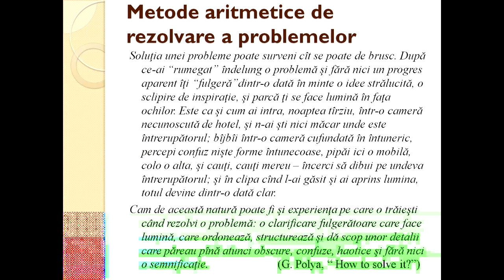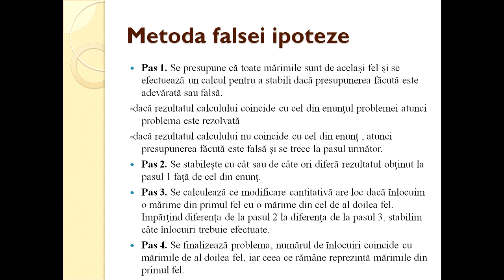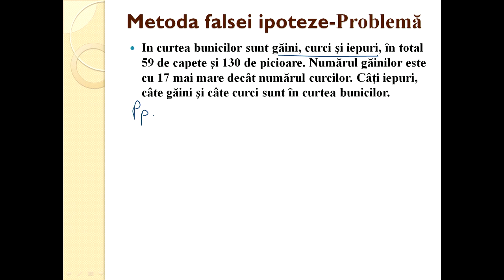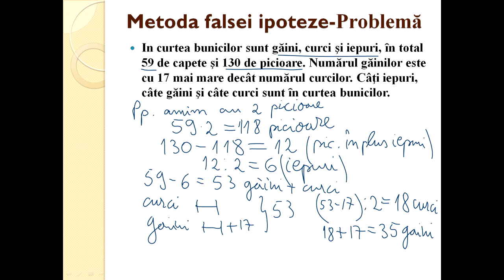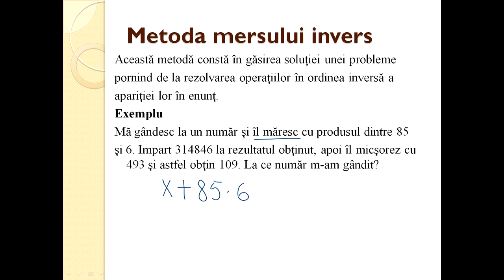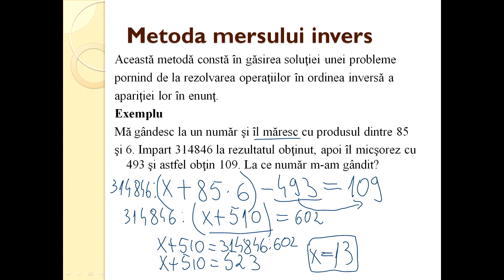Matematica Gimnaziu Metode aritmetice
Metode aritmetice de rezolvare a problemelor